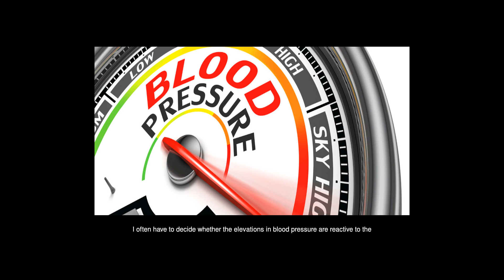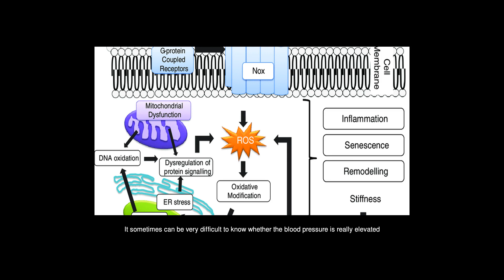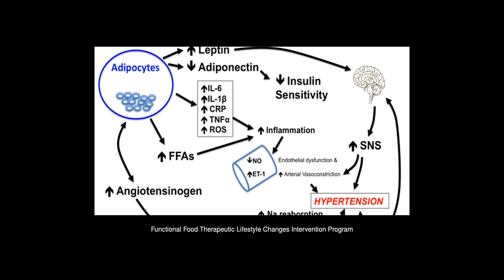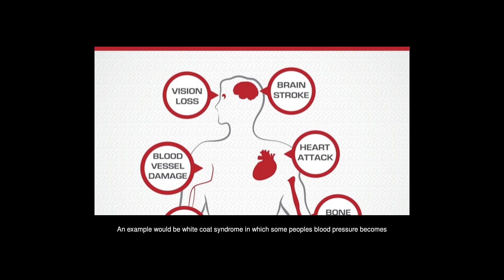What Is Reactive Hypertension How Can It Be Prevented?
Answers from: Maxwell Chan, Chronic Insomnia Specialist Jane Cross Ric Brown

Many people react when their blood pressure is being checked, and it almost always makes the blood pressure higher. It sometimes can be very difficult to know whether the blood pressure is really elevated or whether it is reactive hypertension (also called white-coat hypertension).[ refer: stltoday. com | the #1 St. Louis website]By Convention medicine: As a primary-care doctor, I often have to decide whether the elevations in blood pressure are reactive to the situation, so I routinely recommend checking the blood pressure at home several times weekly between visits. There are automated blood pressure devices you wear for 24 hours, which take the blood pressure every 15 minutes or so. Many people react poorly initially but, after a few hours, dont even notice when the device inflates. Occasionally I have to resort to looking for signs of damage to the heart or blood vessels of the eye to determine whether the reactive blood pressure needs to be treated. By complementary and Integrated Medicine, some people [ like me] believe it may concern the peoples Digestion Systems Sensitive to environment.[ this topics is still under researching yet]However, answer maybe already in this book: Naturally Have Your High Blood Pressure Controlled: Functional Food Therapeutic Lifestyle Changes Intervention Program